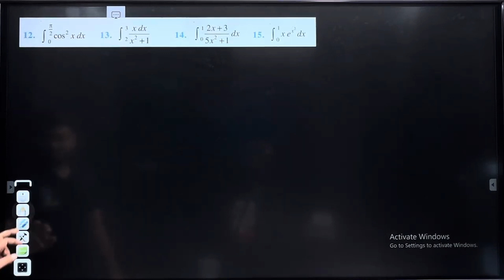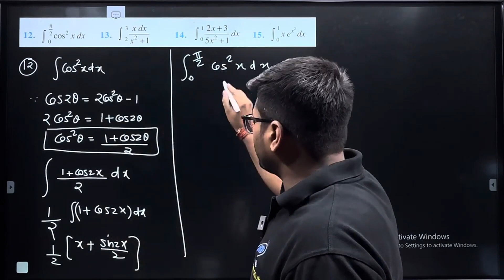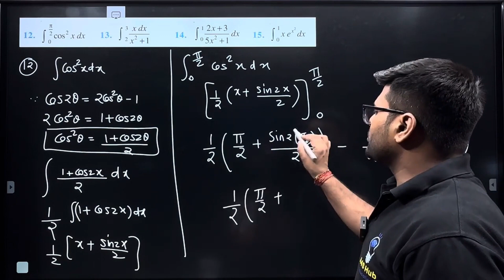12.Integrate ∫_0^(π/2)▒〖〖cos〗^2 x〗 dx